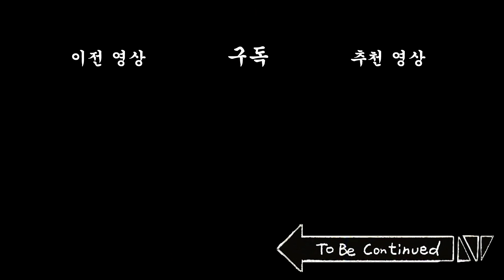[고스트 아카데미] 고스트 에이전트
[배급 : 빅픽처팀] [기획 : 비크리스피] [각본 : 성현희]